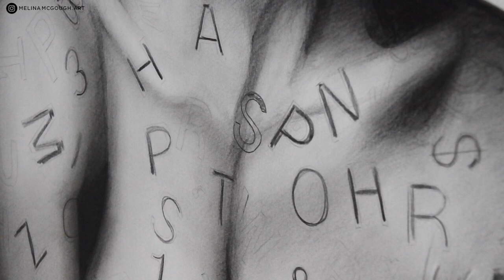How I met TEYANA TAYLOR | Pencil Drawing Timelapse Art Video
Still can't believe I met Teyana and she has my artwork in her home!
Portrait Illustration: 103 hours of extreme focus and a sore hand, it was all worth it. Size: 785mm x 1030mm.

I live my Teyana’s words “Everything and anything is possible if you put your mind to it”. Like her, I’ve always been self critical about anything I’m passionate about, it’s something most of us struggle with. She’s motivated me to be resilient, persistent & believe in myself. Thank you 🙏🏼⁣⁣⁣⁣⁣⁣⁣

Song Title: Rose In Harlem
Music Artist: Teyana Taylor
Thanks to Live Nation for bringing her to Australia.

MATERIALS:
Eckersley's Store:
Prismacolor , Faber Castel Polychromos , Caran d’Ache

MORE OF ME! - Follow ↴